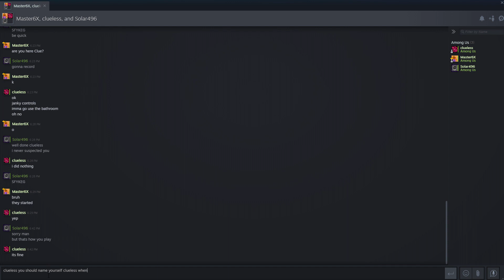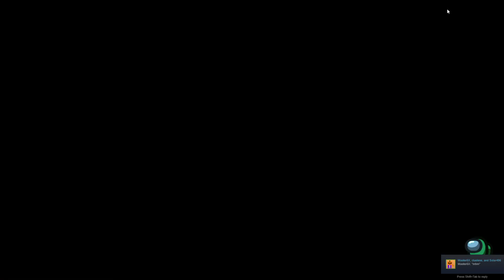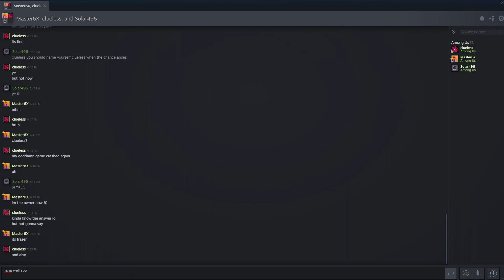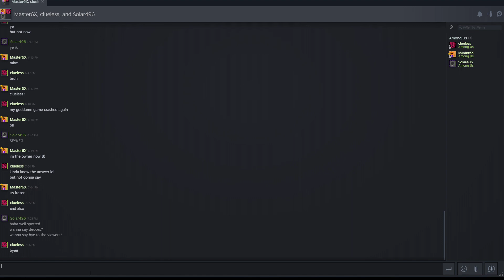Spies and Deception. Among Us With AlgoPr & Clueless!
Well, when I said that I'd be doing collaborations of Among Us, I didn't lie! And I finally delivered! AlgoPr has had his hands full of other stuff, so these once again aren't common, but we're doing all we can to make these things! Clueless jumps in to say hello, too! This is a pretty fun experience with people online, and if you want more of these, I think you know what to do!
Deuces!
Frazer.